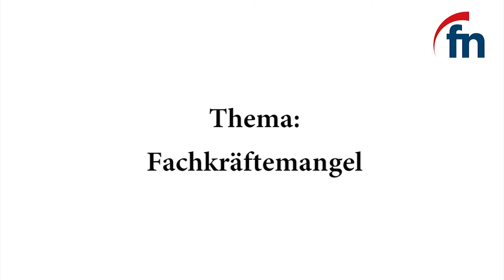Diskussionsrunde zur Wahl: Thema "Fachkräftemangel" - by Fränkische Nachrichten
"Familie und Soziales" lautete der Schwerpunkt einer Diskussionsrunde mit sechs Bundestags-Kandidaten unter dem Motto "Liga trifft Politik" im Winfriedheim in Tauberbischofsheim.

Mit dabei: Alois Gerig (CDU), Dr. Dorothee Schlegel (SPD), Rolf Grüning (Die Linke), Charlotte Schneidewind-Hartnagel (Bündnis 90/Die Grünen), Carina Schmidt (FDP) und Dr. Christina Baum (AfD).

Wir haben die Filme der Übersichtlichkeit halber in Themenblöcke aufgeteilt. Hier geht es um den Schwerpunkt "Fachkräftemangel".